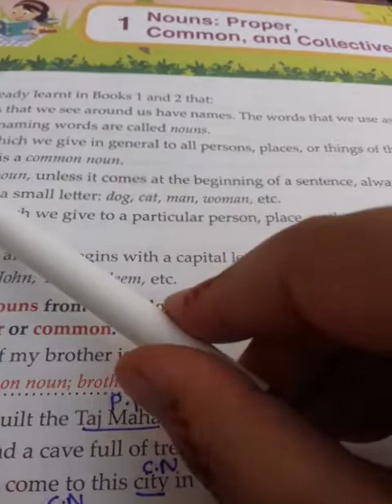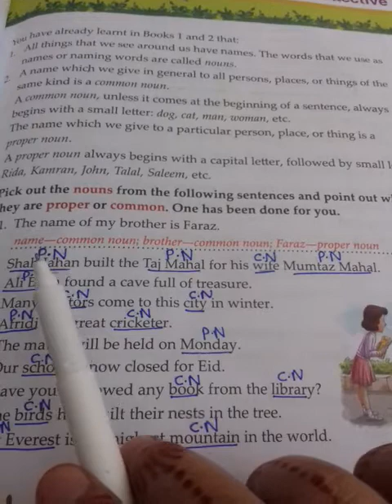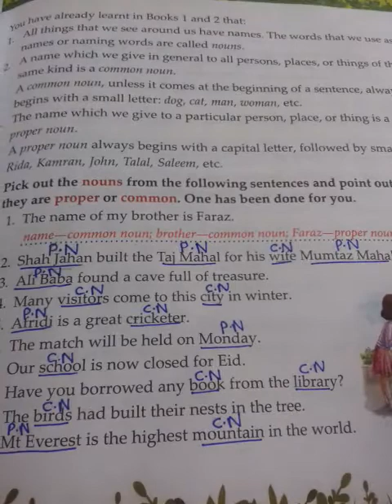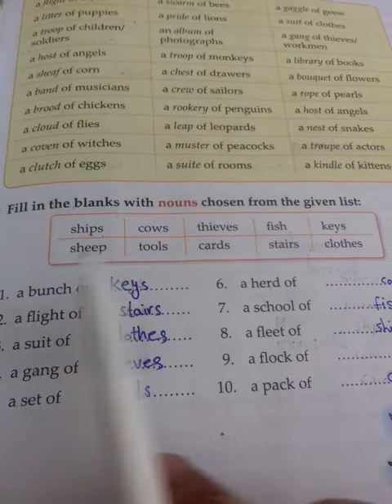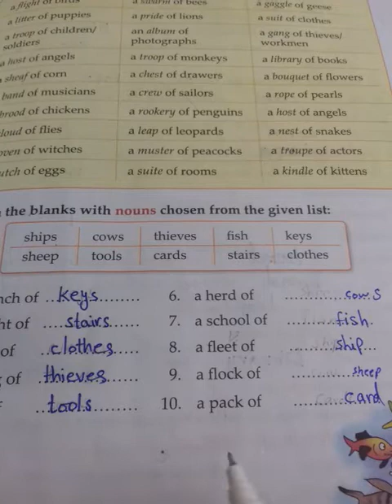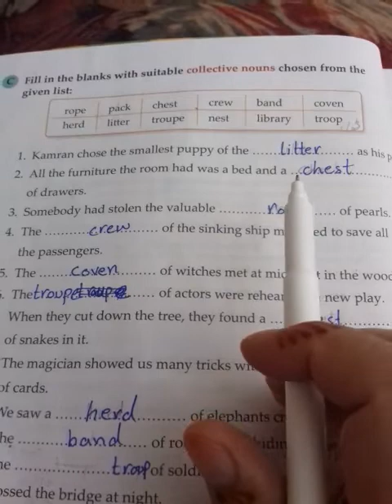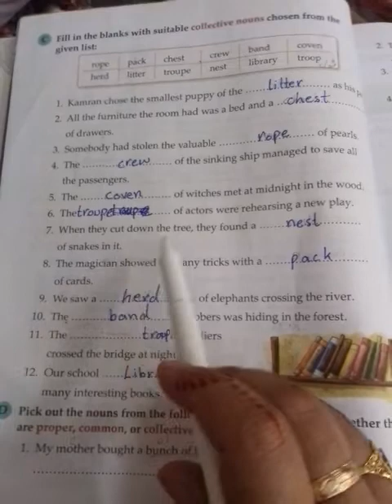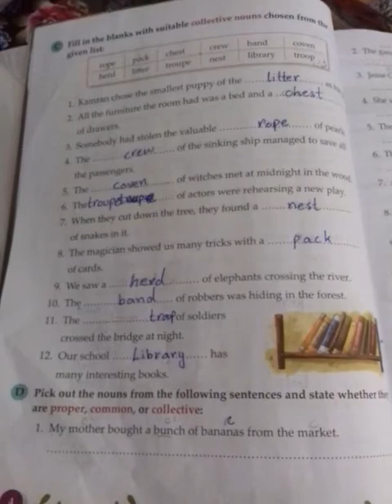Three, English, Lecture # 5, U#1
Grammar Tree